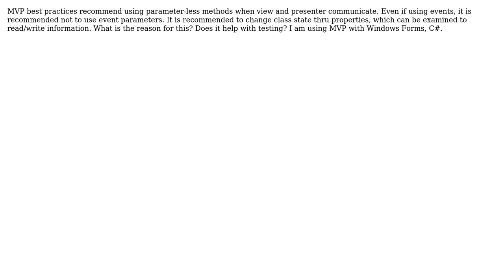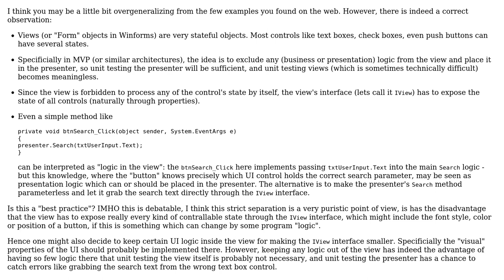Software Engineering: What is advantage of parameter-less methods?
With thanks & praise to God, and with thanks to the many people who have made this project possible! | Content (except music & images) licensed under CC BY-SA | Music | Images & others | With thanks to user kyrpt user Doc Brown and the Stack Exchange Network Trademarks are property of their respective owners. You are responsible for your own actions.